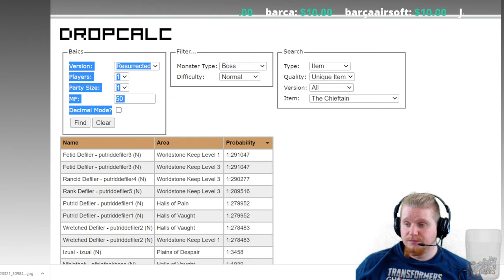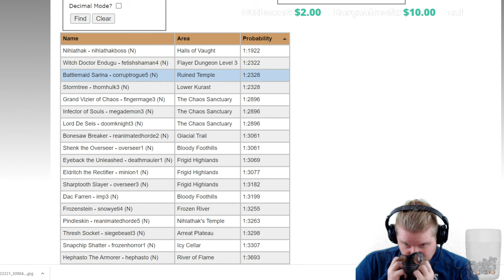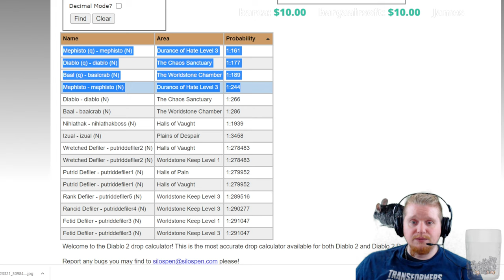D2R Unique Items - The Chieftain (Battle Axe)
Hello Guys and Gals Today I am going to go over the Unique Item The Chieftain (Battle Axe)

+100% Enhanced Damage
20% Increased Attack Speed
Adds 1-40 Lightning Damage
All Resistances +10-20
+6 To Mana After Each Kill